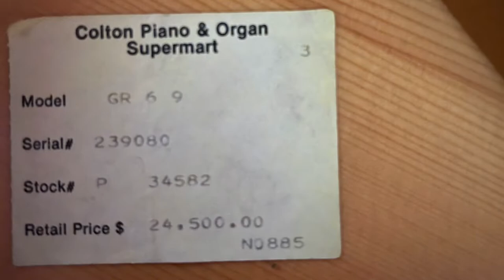Marcy testing Schafer & Sons grand piano 3D sound test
Selling this GP Schafer&Sons 6’9” for around $3.99k in South Bay, Ca.USA comment or message here!